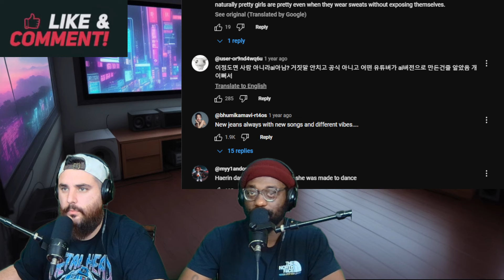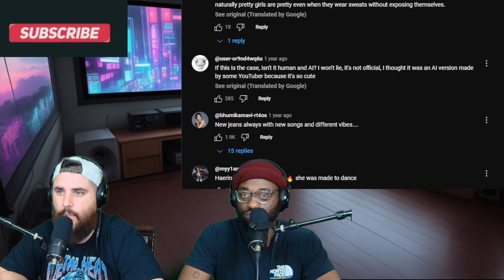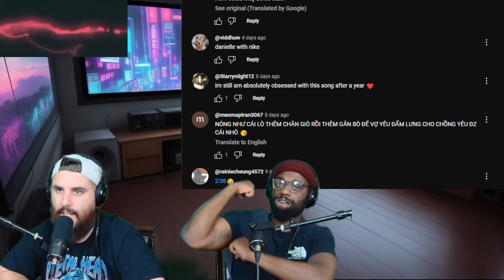New Jeans - NewJeans (뉴진스) KBS Live Performance (Reaction)